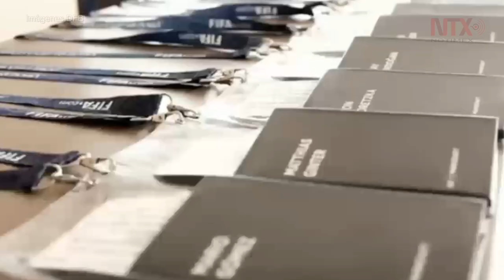Thomas Müller reconoce “presión enorme” para Alemania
Los jugadores de la selección de futbol de Alemania ya dejaron atrás la derrota ante México en la Copa Mundial Rusia 2018, conscientes de que ahora la presión es mayor y con la obligación de ganar sus próximos duelos, sostuvo el delantero Thomas Müller.